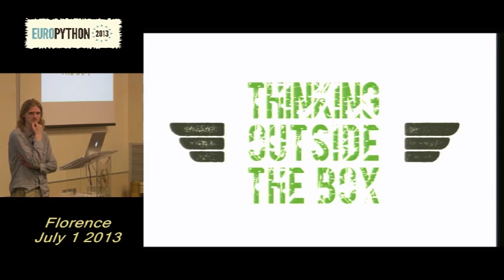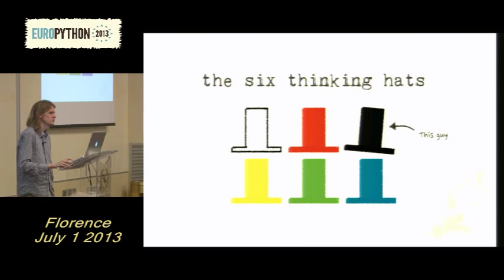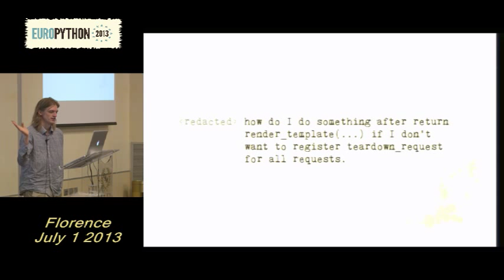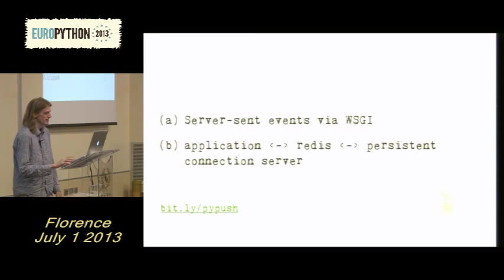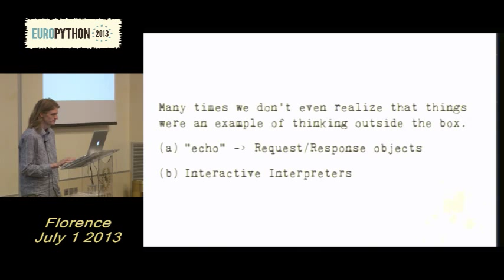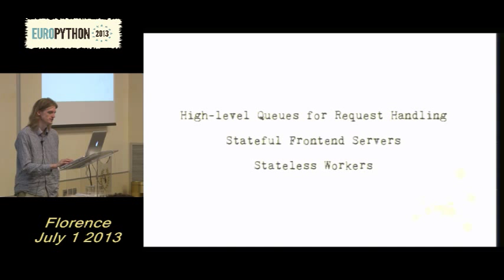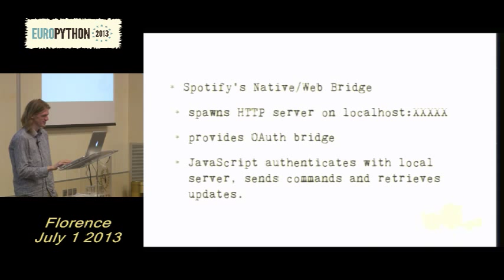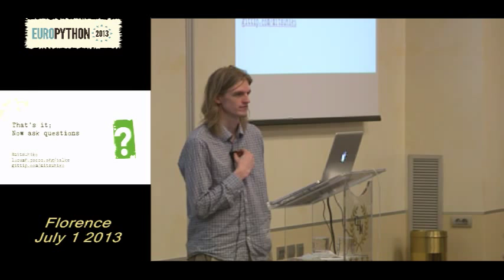Armin Ronacher - Thinking outside of the box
[EuroPython 2013] Armin Ronacher - Thinking outside of the box - 01 July 2013 "Track Lasagne"